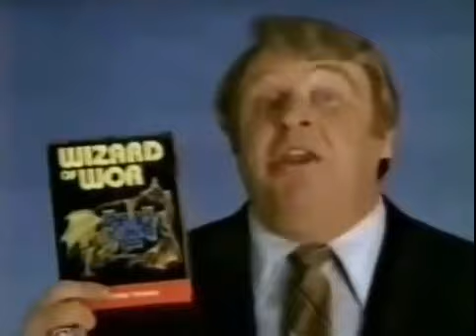(1982) Wizard of War Atari 2600 Commercial